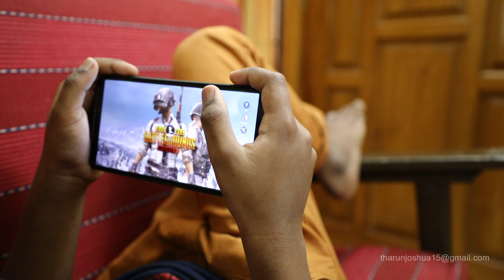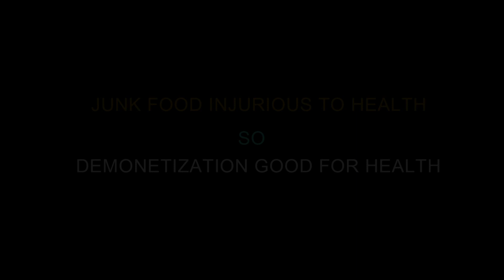Tharun Joshua's GFH Shortfilm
Title: Good for Health
codec: mpeg4
Full HD 1920 x 1080
Concept: Awareness with sense of Humor